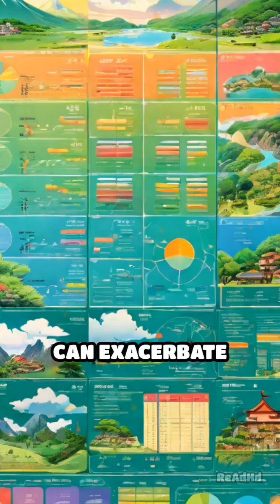Hormones and ADHD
Discover how hormonal changes impact ADHD symptoms in women and girls. Learn effective strategies for managing these challenges.